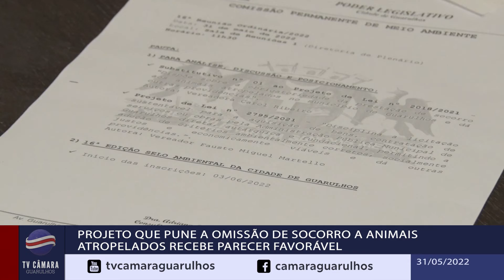Projeto que pune a omissão de socorro a animais atropelados recebe parecer favorável